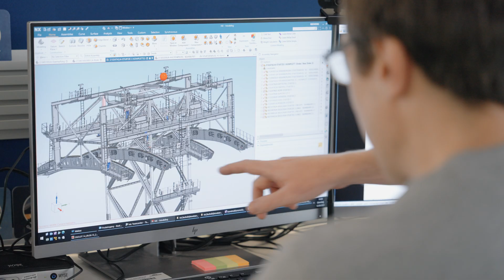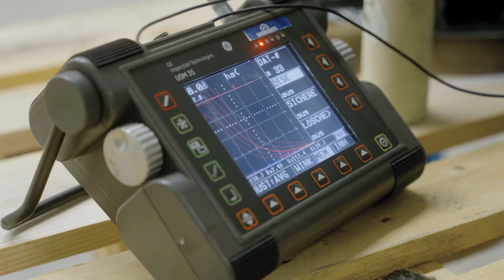Garaventa - Baustellentagebuch "Schilthornbahn 20XX" - Teil 3 - Produktion (2023)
Die dritte Episode des Baustellentagebuchs vom Projekt "Schilthornbahn 20XX"! In diesem Video nehmen wir euch mit hinter die Kulissen und zeigen euch exklusive Einblicke in die Technik und Produktion vom Schilthorn Projekt.

Das Projekt "Schilthornbahn 20XX" sieht eine klassische Pendelbahn zwischen Stechelberg und Mürren mit einer Förderleistung von 800 Personen pro Stunde vor. Die Güter- und Gepäcklogistik soll auf dieser Strecke vollautomatisiert werden. Oberhalb von Mürren werden Funifor-Seilbahnen die Stationen Birg und Schilthorn erschliessen. Das Funiforsystem besticht durch eine hohe Windstabilität und ermöglicht einen kompakten Stationsbau.